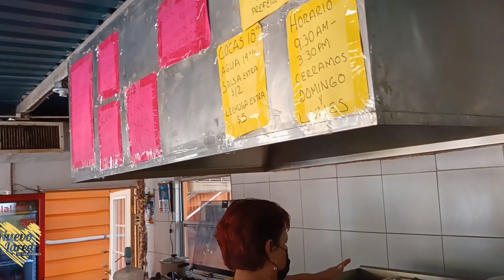TACOS H, EN FRENTE DE GIGANTE MALDONADO HOY SORIANA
Tacos H, justo enfrente de Vigente hoy Soriana Maldonado. Con más de 35 años en nuestra ciudad. Los recuerda usted?